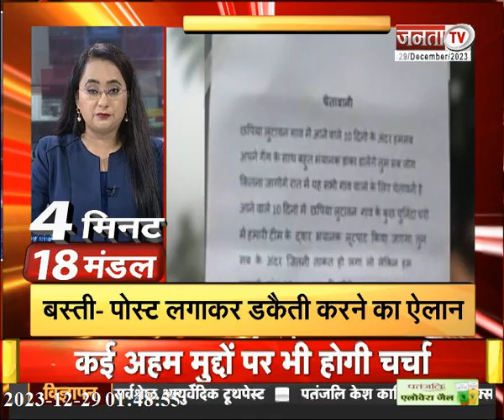नगर निगम की लापरवाही समेत देखिए Uttar Pradesh के 18 मंडलों की खबरें सिर्फ 4 मिनट में...